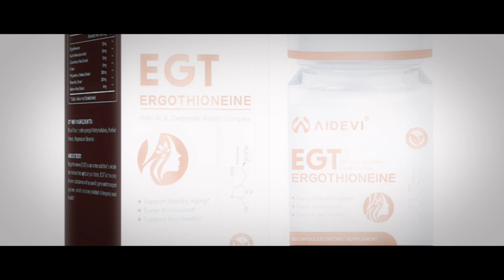Eyes On The Star Of Antiaging Supplements AIDEVI Ergothioneine ?Power Than NMN !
AIDEVI Ergothioneine is a naturally occurring antioxidant synthesized by certain fungi, including mushrooms.
Source:

Ergothioneine is primarily found in some fungi and bacteria, with mushrooms being a significant source.
Antioxidant Properties:

Ergothioneine is a potent antioxidant that helps neutralize free radicals, reducing oxidative stress on cells.
Mushrooms synthesize ergothioneine as a defense mechanism against oxidative stress, maintaining the cellular health.
Cellular Function Maintenance:

Ergothioneine may contribute to protecting cells from oxidative damage, maintaining a stable cellular environment.
This is crucial for preserving normal cellular function and potentially slowing down the aging process of cells.
Food Sources:

People can obtain ergothioneine by consuming foods rich in this compound, especially certain mushroom varieties.
Health Benefits:

Some studies suggest that ergothioneine may have benefits for cardiovascular health, the immune system, and the nervous system.
It is also believed to play a protective role against environmental stress and diseases.
In summary, ergothioneine is an antioxidant synthesized by fungi, including mushrooms, and it plays a role in protecting cells from oxidative damage. Consuming foods rich in ergothioneine, such as certain mushrooms, may contribute to providing this compound and positively impact overall health.

🌟 Unlock Timeless Vitality with AIDEVI Ergothioneine! ⏳

Experience the Power of Anti-Aging and Human Longevity with AIDEVI's Exclusive Ergothioneine Supplements!

Why AIDEVI Ergothioneine?
✨ Elevates Anti-Aging Functions
🌿 Pioneering Human Longevity
🎉 Rejuvenate Your Essence

👉 Unveil a new chapter of vitality – Act Fast!

AIDEVI - Redefining Aging, Unleashing Timeless Wellness! 💪💊✨